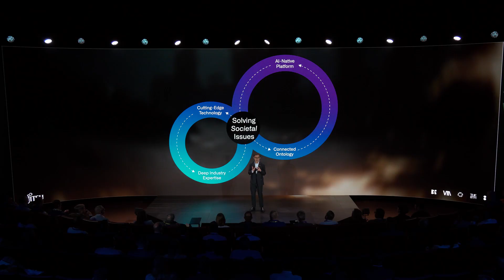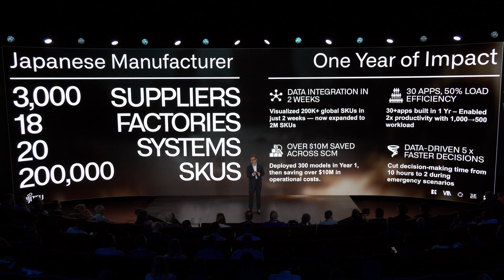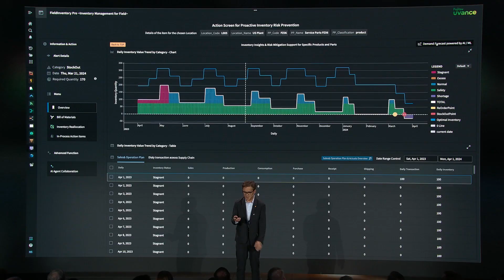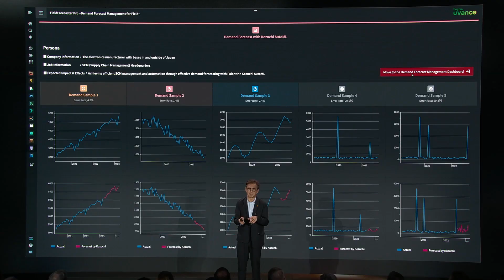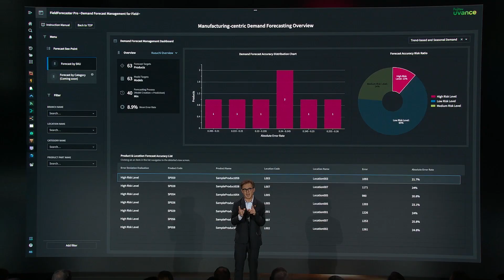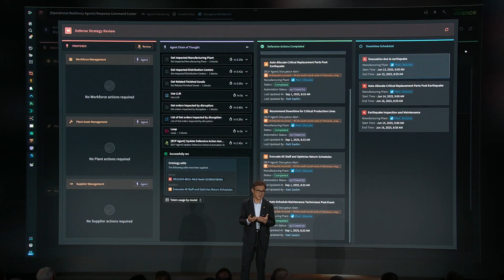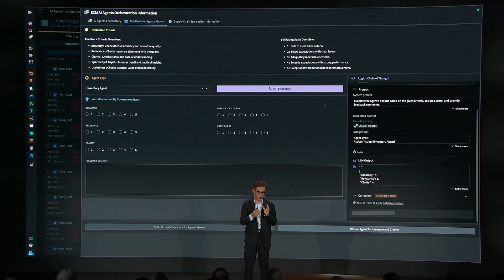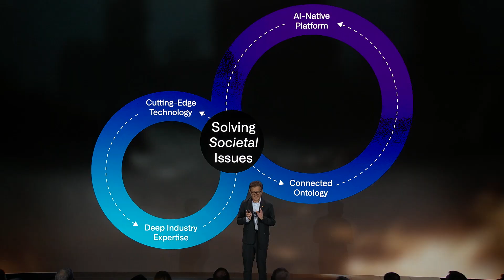Solving Societal Issues with Agentic Decision Making | Fujitsu at AIPCon 8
At AIPCon 8, Yoshinami Takahashi, Fujitsu's Corporate Executive Officer, Corporate Vice President, and COO in Charge of Solution Services, demonstrates Fujitsu Uvance, a platform built with Palantir AIP.

Watch live demonstrations of how AI agents are embedding AI into operations for resilience and continuity in critical industries such as finance, energy, healthcare, manufacturing and national security.